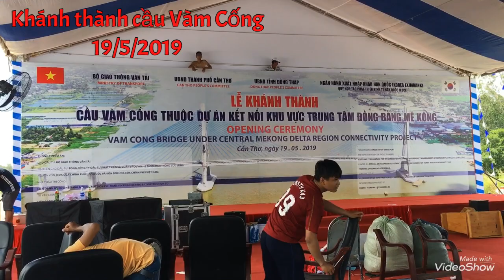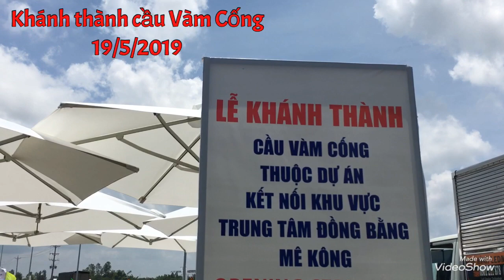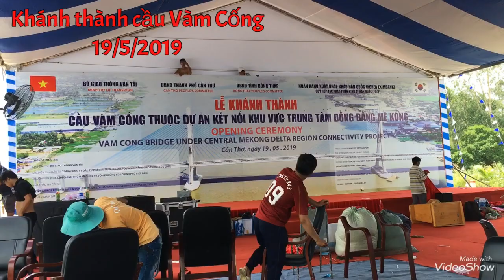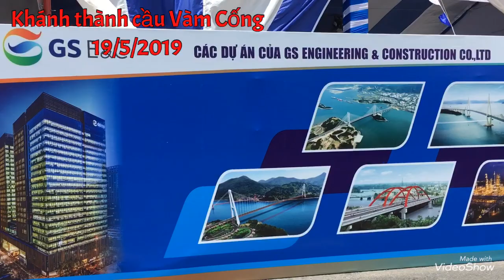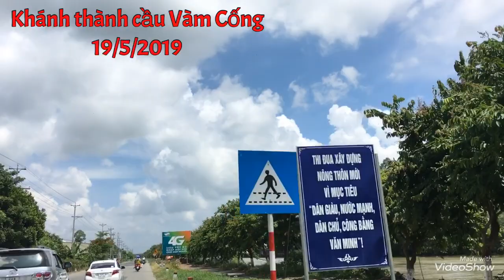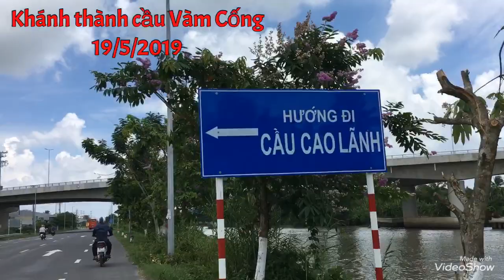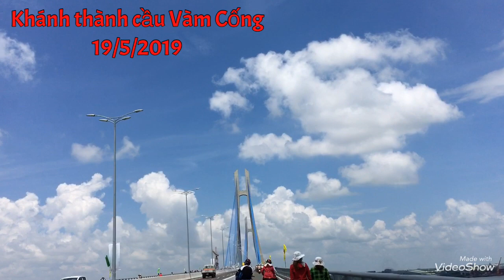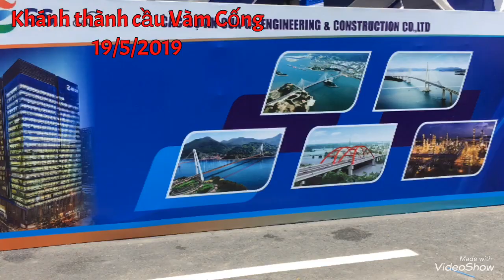Khánh thành thông xe cầu Vàm Cống ngày 19/5/2019-niềm mong ước chấp cánh ước mơ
Đúng 9 giờ sáng nay (19-5/2019), cầu Vàm Cống bắc qua đôi bờ sông Hậu chính thức được khánh thành.
Đến gần 10 giờ cùng ngày, đoàn xe của các đại biểu tham dự lễ khánh thành bắt đầu lưu thông qua cầu Vàm Cống.

Cầu Vàm Cống được khởi công hồi tháng 9/2013, đến nay cầu Vàm Cống (bắc qua sông Hậu, nối quận Thốt Nốt, TP Cần Thơ và huyện Lấp Vò, tỉnh Đồng Tháp) đã hoàn thành. Hội đồng nghiệm thu nhà nước đánh giá công trình đủ điều kiện để đưa vào sử dụng. Bộ Giao thông vận tải tổ chức lễ thông xe ngày 19/5.

Cầu dài 2,97 km, được thiết kế dây văng, nhịp chính dài 450 m, tĩnh không thông thuyền 37,5 m. Đường dẫn vào cầu rộng 20,6 m gồm 4 làn xe cơ giới và 2 làn xe thô sơ, tốc độ thiết kế 80 km/h.

Tháp cầu dây văng cầu cao 143,9 m. Mặt cắt ngang cầu rộng 24,5 m bao gồm 4 làn ôtô và hai làn xe máy tách biệt. Cầu có vốn đầu tư hơn 270 triệu USD (gần 5.700 tỷ đồng) từ nguồn vốn ODA của Hàn Quốc và vốn đối ứng của Chính phủ Việt Nam. Đây là cầu dây văng thứ hai bắc qua sông Hậu, sau cầu Cần Thơ.
Cầu có tất cả 144 bó cáp dây văng.

Cầu Vàm Cống khi hoàn thành có vai trò đấu nối các tỉnh miền Tây với cả nước, việc lưu thông hàng hóa sẽ được rút ngắn lại, đồng thời giảm tải cho tuyến quốc lộ 1A thường xuyên quá tải vào các dịp lễ, Tết.

Cầu hợp long 29/9/2017, dự kiến thông xe vài tháng sau đó. Tuy nhiên, ngày 4/11/2017, trong quá trình thi công khe co giãn tại trụ P29, các đơn vị tư vấn và nhà thầu phát hiện dầm ngang trên đỉnh trụ P29 bị nứt. Hiện, trụ P29 đã được thay thế dầm thép ngang.

Cám ơn cô chú, anh chị và các bạn đã theo dõi kênh mình, hãy luôn ủng hộ mình bằng cách Like, share, bấm đăng kí (Subscribe) và bấm chuông để nhận được các video tiếp theo.
Chúc cô chú, anh chị và các bạn sức khỏe, trẻ, đẹp, luôn sáng tạo và thành công trong công việc và cuộc sống hằng ngày.

 Cám ơn cô, chú; anh, chị và các bạn!